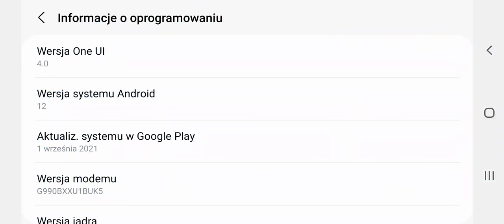Android 12 OneUI 4.0